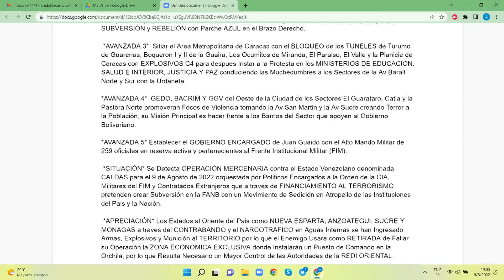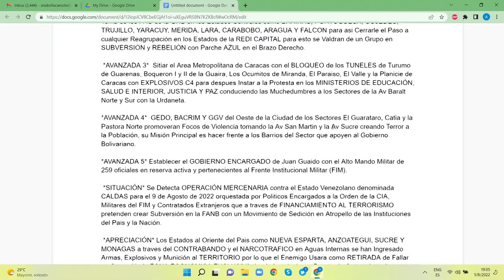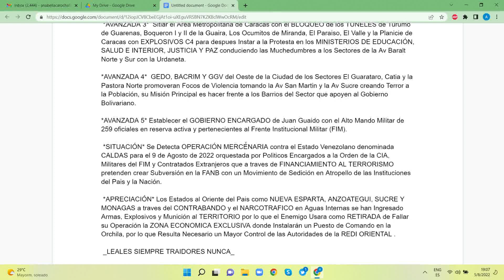ALERTA!!! Operación MERCENARIA en VENEZUELA (NUEVA OLLA) | Dígalo Aquí | EVTV | 08/05/2022 1/5